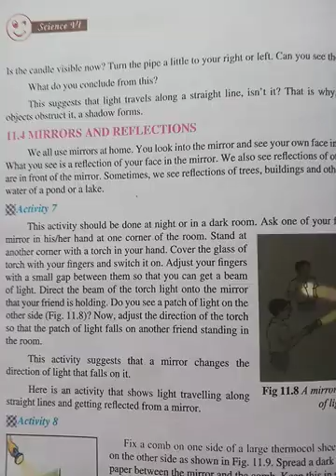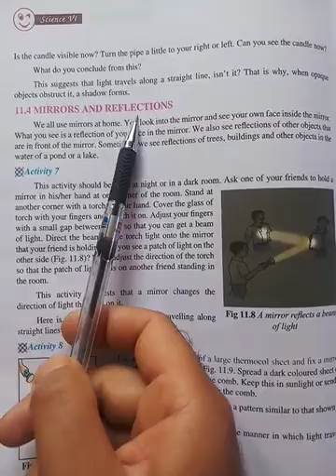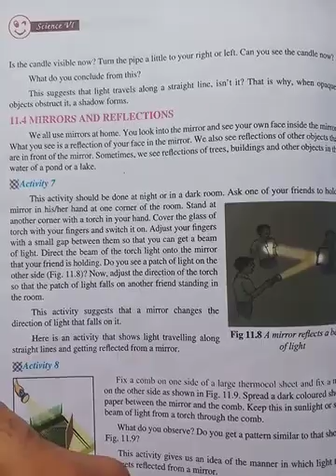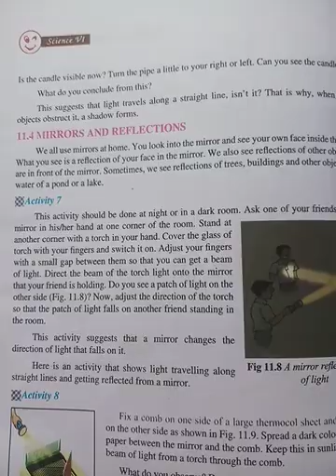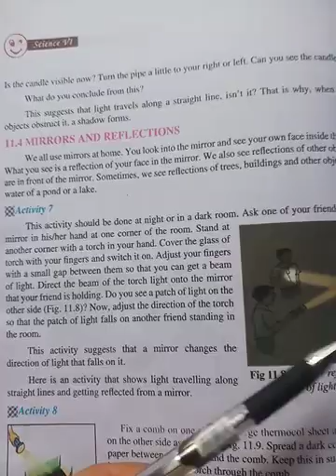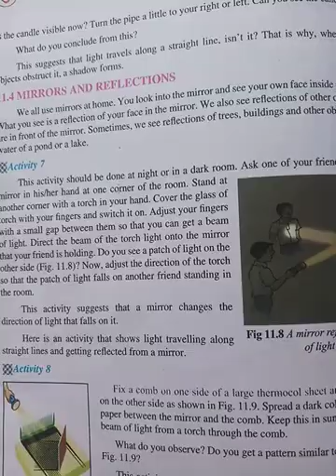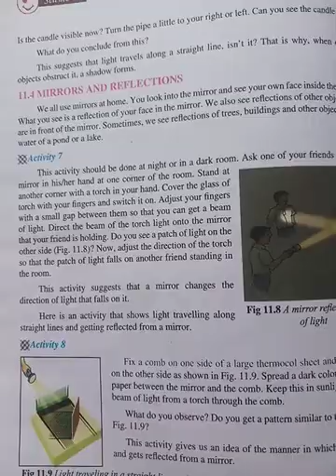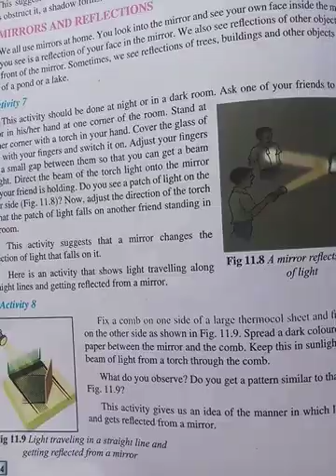19 June 2021(3)